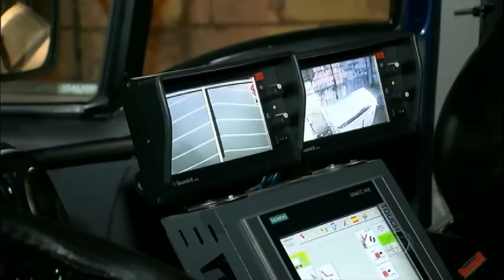Morador de rua é recolhido por caminhão de lixo em Porto Alegre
O morador de rua dormia dentro de um container e por pouco não foi prensado. Os funcionários só perceberam que havia um homem no meio do material por causa de uma câmera que fica na traseira do veículo.